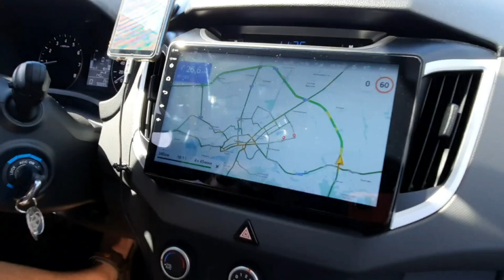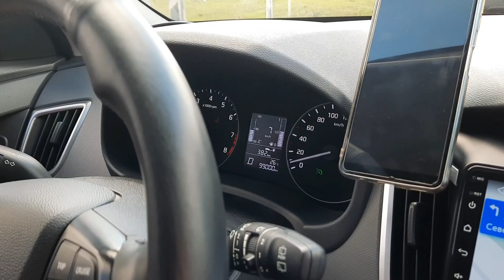КОРОТКАЯ дорога на ЮГ☺️👍ЕДЕМ на ЧЁРНОЕ МОРЕ с детьми 🚗на ДВУХ МАШИНАХ🚙2022 КСТОВО-МУРОМ-ШАЦК-БОБРОВ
Наш путь: Нижегородская область КСТОВО-МУРОМ-КАСИМОВ-ШАЦК-МОРШАНСК-ТАМБОВ-БОБРОВ